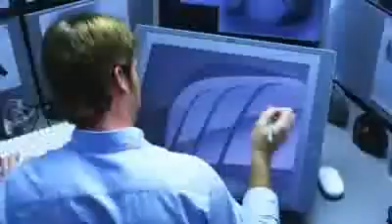TaylorMade R9 SuperTri Driver _wholesalegolf.us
TaylorMade R9 SuperTri Driver
TaylorMade R9 SuperTri Driver is the TaylorMade Driver that has it all. With a possible 75 yards of left-to-right trajectory modification, moveable weight technology and a 460cc head, the R9 SuperTri offers adjustable, easy-to-hit distance off the tee.
First off, let's look at the FCT, or Flight Control Technology. The adjustable hosel allows you to select one of eight different loft, lie and face-angle configurations so you can pick the look at address that best suits your swing. MWT, or Moveable Weight Technology is seen in these three weight ports which are interchangeable so you can adjust the center of gravity to promote a fade, neutral or draw bias. The sleek head design of the SuperTri reduces wind drag in the downswing to increase swing speeds which translates into more distance. Inside the clubhead, Ultra-thin Wall technology reduces the wall thickness of the clubhead, relieving enough discretionary weight to allow for the implementation of both FCT and MWT in a 460cc clubhead. Finally, like in other TaylorMade drivers, the R9 SuperTri features Inverted Cone Technology for a hotter clubface to increase energy transfer to the ball at impact.
The TaylorMade R9 SuperTri Driver features all of TaylorMade's flagship game-improving technology into a driver that's adjustable to the needs of players at any skill level.